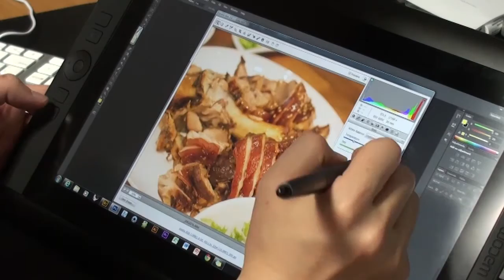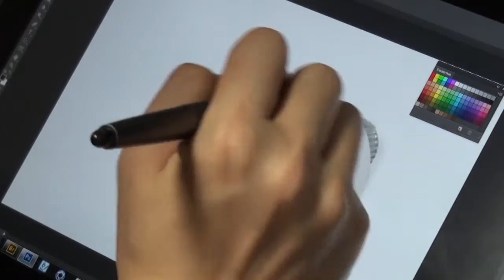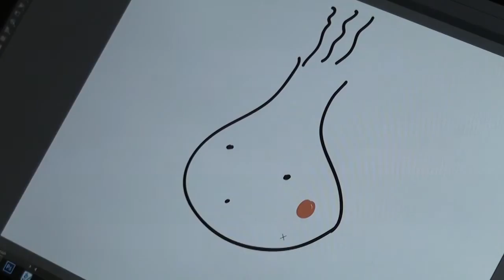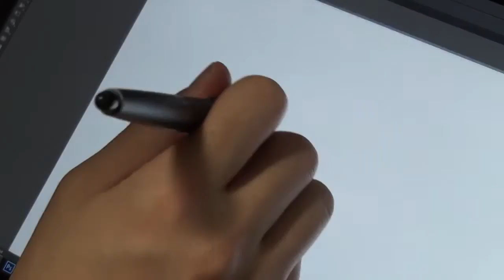wacom cintiq 13hd photo edit